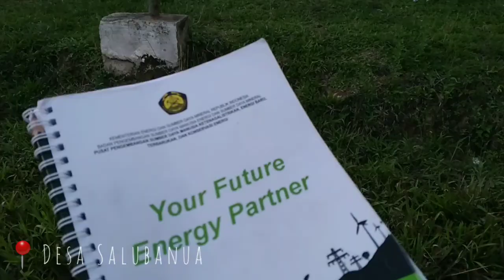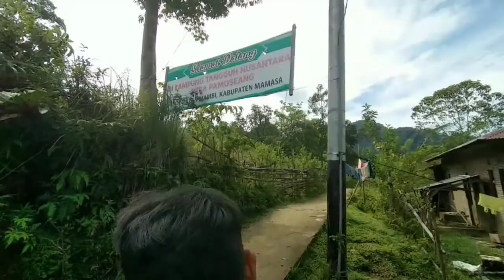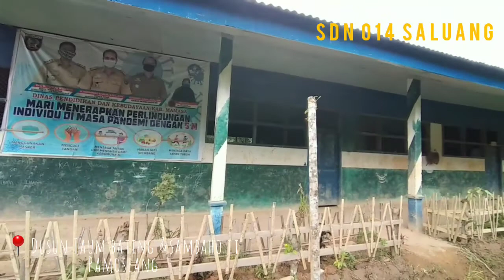Vlog chap.2: Mamasa disini! Ayok berpetualang lagi mendaki gunung lewati lembah~~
Pernah berjalan kaki mendaki bukit 3 jam (bagi para noob sih :D) ? Coba deh, ahh mantab.
Jadi, di Kab. Mamasa, Kec. Mambi, Sulbar, ada desa yang terletak di ujung wilayah bernama Desa Salubanua. Tidak hanya itu, di desa itu ada juga 1 dusun yang letaknya bersembunyi di balik bukit dan itu hanya bisa diakses dengan jalan kaki mendaki bukit. Yaps menantang bukan?

Ada juga Desa Pamoseang yang letak dusun-dusunnya tersebar dengan jarak tempuh 30-1 jam memakai motor, medannya? Tentu tidak kalah menantang.
Tapi, dibalik sulitnya medan itu tersembunyi bentang alam yang menggugah hati.
Tonton videonya dan rasakan sensasinya!!!

Last, Happy watching gaes !
-Salam hangat dari Mambi
Patriot Lina Dan Aim